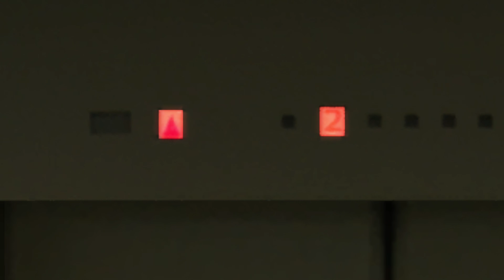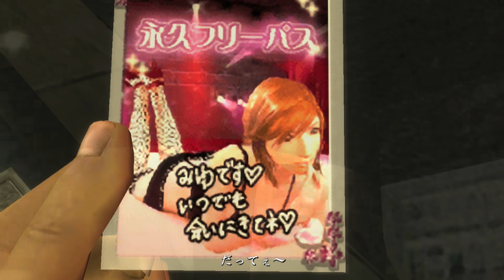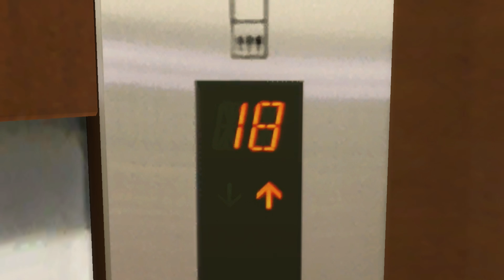#4【龍が如く１HD】遥登場！（第4章）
2012年に発売されたPS3版『龍が如く１＆２ ＨＤ ＥＤＩＴＩＯＮ』のプレイ動画になります。（メインストーリー第四章）